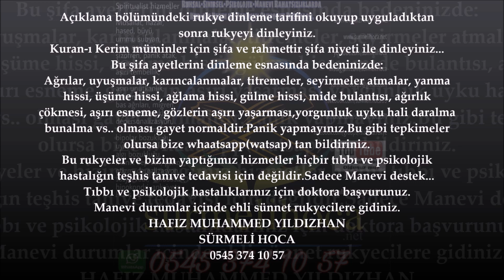Metafizik Varlıklar, Metafizik Hastalıklar İçin Rukye, Dua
80.RUKYE AYETLERİ: Metafizik Varlıklar, Metafizik Hastalıklar İçin Dua, metafizik olaylar için rukye, manevi sıkıntılar için dua, manevi hastalıklar için dua, metafizik hastalıkların tedavisi, Metafizik Hastalıklar İçin Rukye Ayetleri Kuranı Kerim deki cinleri yakan azap veren en etkili rukye ayetler dendir. Cinler, büyüler, nazar, hased, kısmet kapalılığı, rızık kapalılığı, ümmü sıbyan, aile içi huzur, eşler arası sevgi, eşler arası muhabbet gibi bir çok manevi sıkıntılar da bu ayetler okunur ve dinlenir. Evdeki huzur un, evdeki pozitif enerji nin artması için sürekli evinizde rukye ayetleri kuranı kerim dualar zikirler çalması gerekir. Manevi sıkıntılar (büyü, nazar, cin musallatı, haset vs.) konularında korunma ve kurtulma yolları için sayfamızı sohbetler imizi takip ediniz.

Aziz Kardeşlerim